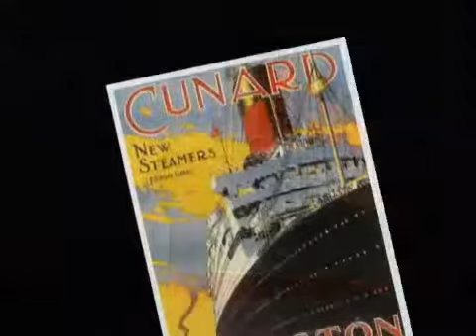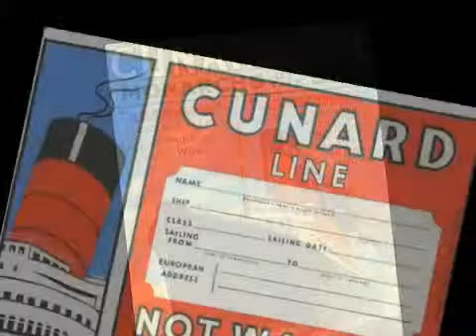Sailing Down To Rio on the Queen Mary 2 (preview)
In 1934 The Cunard Line launched the Queen Mary. It was the largest ship of its time and it set a new standard for ocean liners of the era. In 2004, the fourth Queen to sail under the Cunard flag was launched, The Queen Mary 2. At 150,000 tons she is the longest, tallest, widest, biggest ocean liner of the world. And to commemorate the launch, Cunard sent the Queen Mary 2 on a voyage to Rio de Janeiro for the largest party on earth, Carnaval.